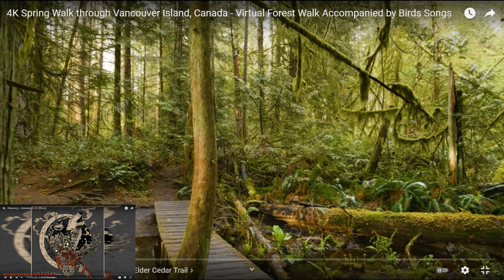Joe's (possibly loud) 'Cast, 10/18/2021